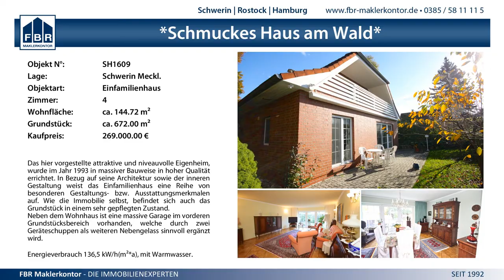3:0 Schweriner SC vs. FC Anker Wismar II - 22.3.2015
MV-Landesliga C-Junioren Staffel III - 3:0 Schweriner SC vs. FC Anker Wismar II - 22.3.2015